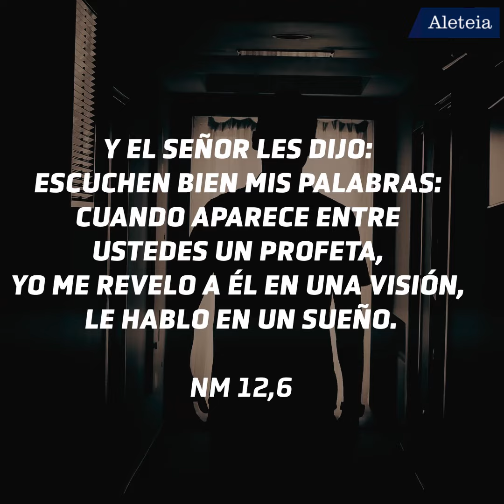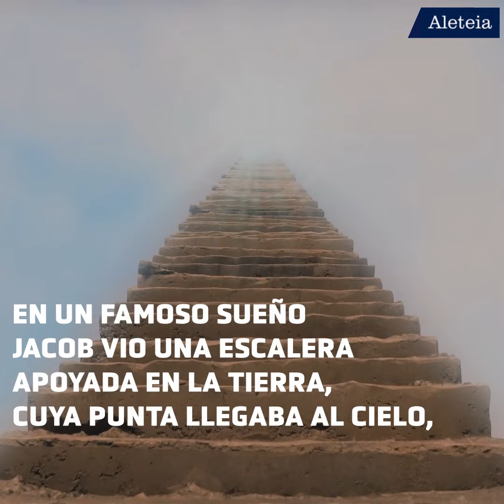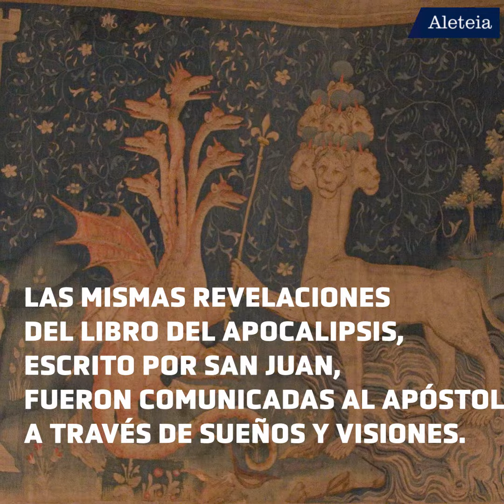¿Los sueños son mensajes de Dios?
¿Qué dice la Iglesia y los antiguos autores cristianos sobre los sueños y su relación con Dios?